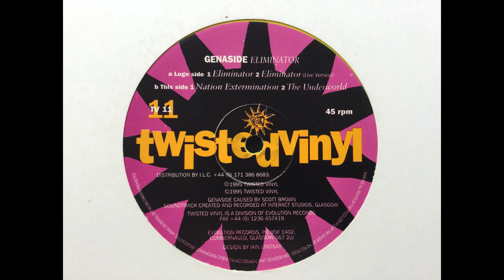Genaside - Eliminator. Twisted Vinyl Records